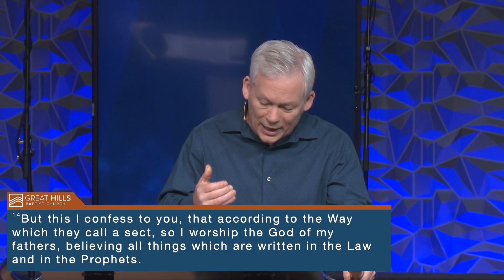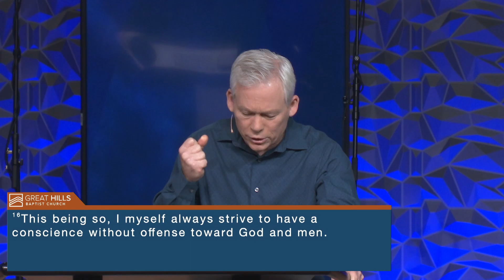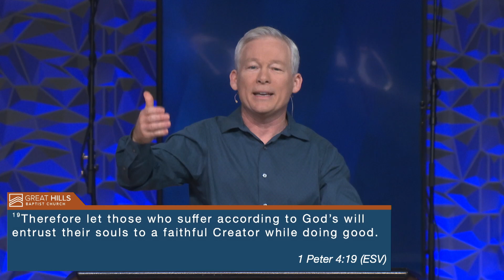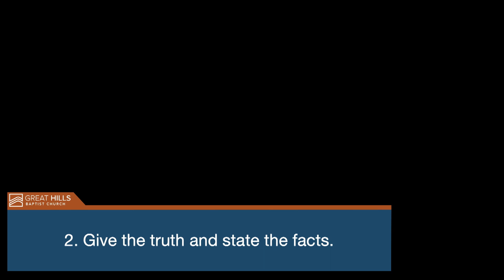Obsessed with Christ, part 2 // Danny Forshee (sermon only)